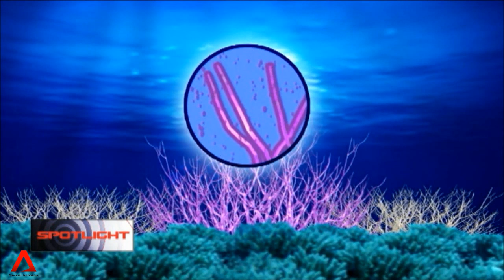8 June 2014 Spotlight: Experts fear mass coral bleaching when El Nino returns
The world is bracing for El Nino this year, which could mean months of drought and sweltering temperatures for Southeast Asia.

You may be feeling the heat on the ground, but one of the most dramatic and potentially catastrophic consequences of El Nino is underwater -- on the world's coral reefs.

Singapore has lost up to 60 per cent of its coral reefs due to development since the 1960s, but what remains today still supports rich marine life.

And they are no less vulnerable to the threat of warming seas.